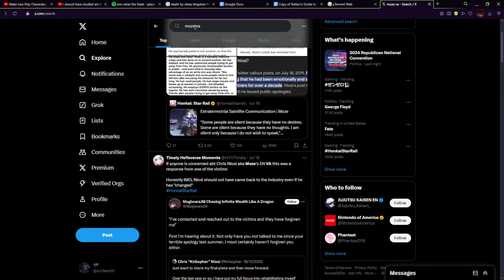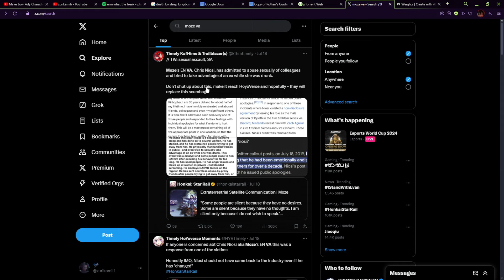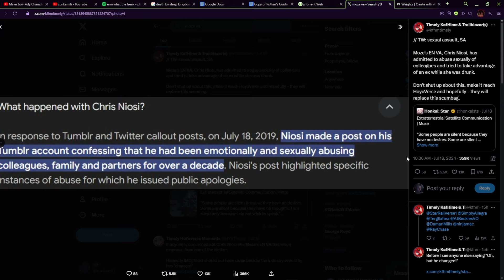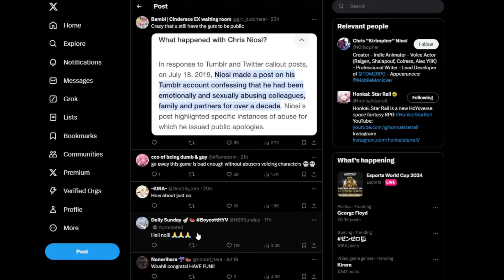Hoyoverse STOP Hiring These Voice Actors!!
When will hoyoverse ever learn + this information was so easy to find its insane.

And definitely don't stop talking about it.

0:00 intro
0:43 to preface
1:14 evidence and opinion
4:41 outro

Tags(ignore):
Hoyoverse Va
Moze Va
Honkai Star Rail
Chris Niosi
Commentary
gacha game
hoyoverse drama
Moze Voice Actor